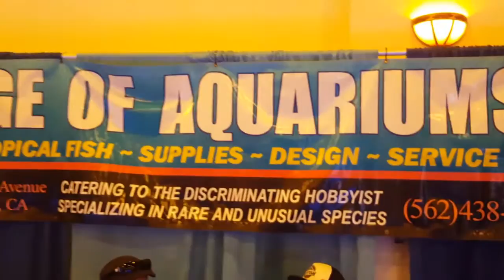MACNA San Diego 2016